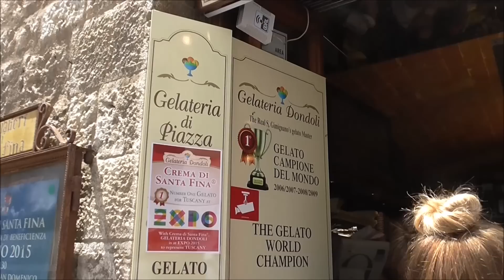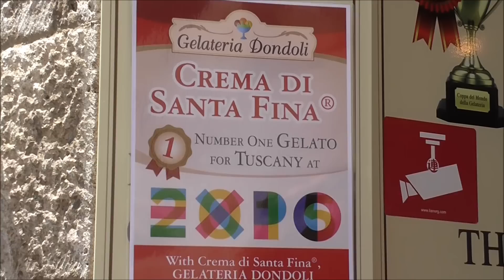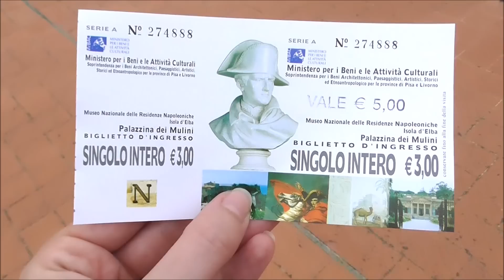Toskana Mai 2015 - Follow me around PISA,FLORENZ,VENEDIG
Huhu,
heute gibt es mal wieder ein Fma aus unserem Urlaub. Euch hoffe der kleine Einblick gefällt euch. Viel Spaß beim Video.

Du möchtest mir gerne Post schicken?! :) ich würde mich freuen
Nadine Hainbuch
c/o LAS Burg 37052
Hauptstrasse 396
79576 Weil am Rhein